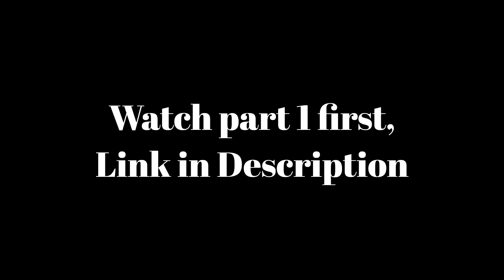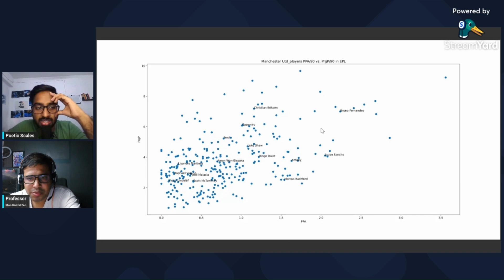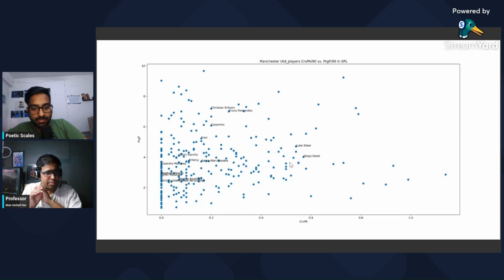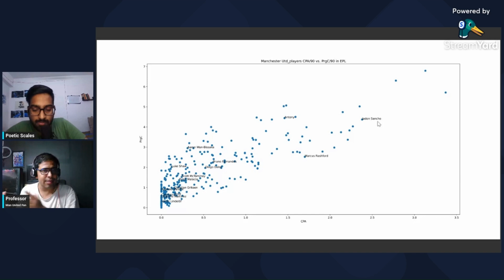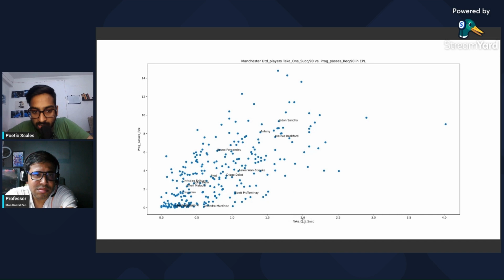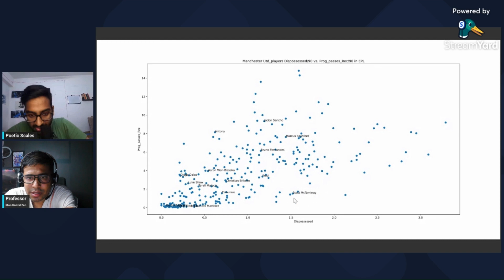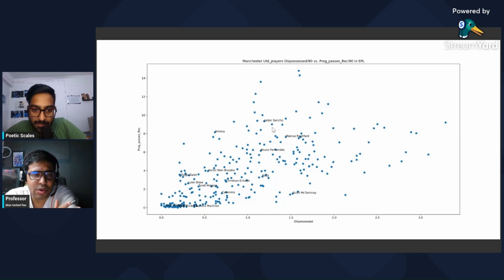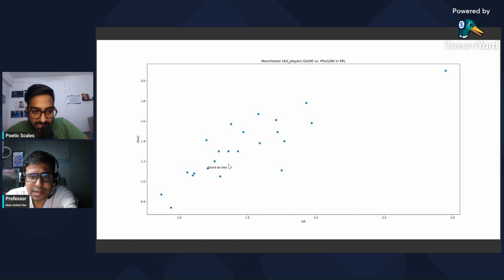How Erik Ten Hag can End the era of Pep & Klopp | Manchester United Season Data Analysis | Part 2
You can also fast forward it to watch this long video.